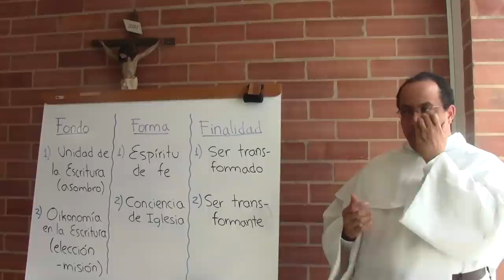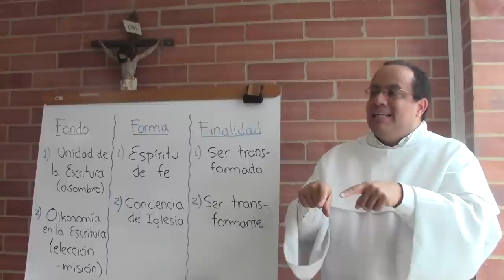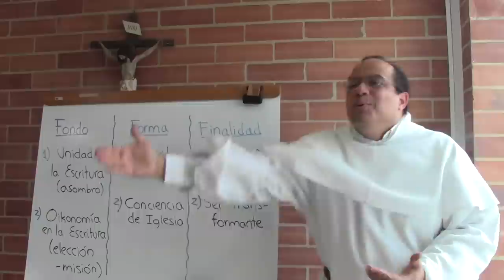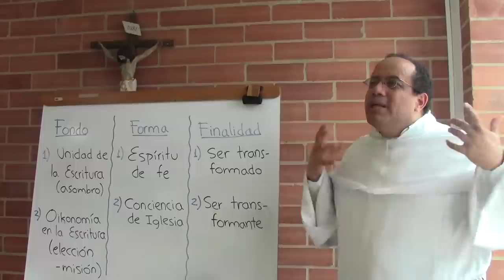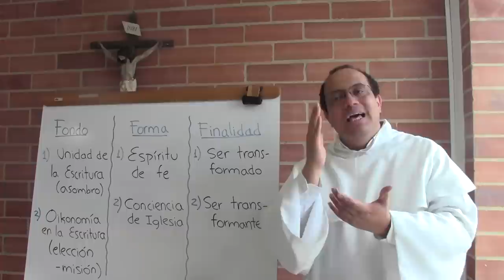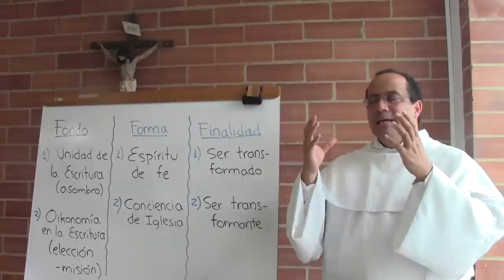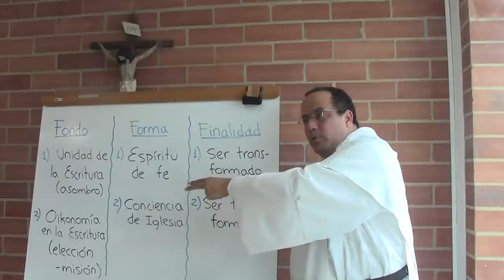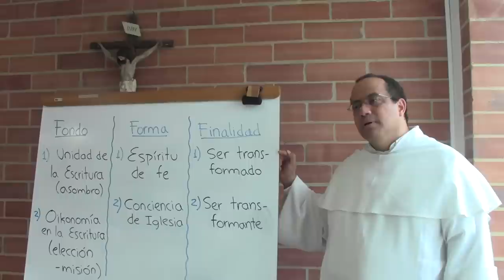Acercarse a la Biblia, 3 de 6, Las Actitudes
[Retiro con las Vírgenes Seglares Dominicas, en Julio de 2014.]

Tema 3 de 6: Las actitudes

* No basta con abrir las páginas de la Biblia para llegar a su sentido. El que se acerca con arrogancia terminará despreciando el texto sagrado. Existe también el peligro de pretender imponer su propia interpretación sirviéndose del texto, o de los textos que a uno lo respaldan. Por eso hablamos de actitudes necesarias.

* Como un recurso de clasificación, diremos que hay actitudes que se refieren al fondo, a la forma y a la finalidad.

* En cuanto al FONDO, un buen lector, tomará dos actitudes:

(1) Conciencia de la unidad de la Escritura para no absolutizar un texto. Ello implica ver el contexto: el pasaje, el libro, el conjunto de la Escritura. implica también ver la continuidad interpretativa que se da en la Tradición de la Iglesia. El ideal es llegar a "vivir" en la Biblia, es decir, a relacionar de modo coherente las distintas partes de la Palabra, en relación con el conjunto de la vida del pueblo de Dios.

(2) Conciencia del desarrollo progresivo de la revelación para situarse en cada época, con sus condicionamientos y géneros literarios. La contemplación de este proceso también nos lleva a reconocer que cada elección prepara una misión. Importante que este ejercicio lo conectemos con nuestros propios relatos existenciales.

* En cuanto a la FORMA, otras dos actitudes:

(1) Espíritu de fe: conciencia de la necesidad del Espíritu Santo de Dios, que ha obrado en su pueblo, y ha guiado con su inspiración a los hagiógrafos. Esto implica oración y humildad. Entrar en diálogo con la Palabra, haciendo incluso preguntas.

(2) Conciencia de Iglesia: la Palabra no me ha sido dirigida sólo a mí sino que muestra el plan de Dios para el pueblo de Dios, que es la Iglesia. Aprender a "sentir con la Iglesia" es la consecuencia de esta amplitud de mirada, en contradicción con lo que pretendía Lutero con su "sola Scriptura." Las palabras de la revelación pertenecen a los tesoros de fe de un pueblo jerárquicamente constituido desde su comienzo.

* En cuanto a la FINALIDAD:

(1) Leemos la Palabra no por cultura general o erudición sino para ser transformados. Si no damos esta autorización a la Palabra nos perdemos su sentido directo y propio.

(2) Y leemos la Palabra para ser agentes de transformación, es decir, para ser "transformantes," a través de la oración, el testimonio y la evangelización expresa.